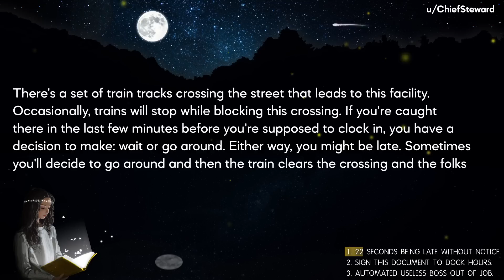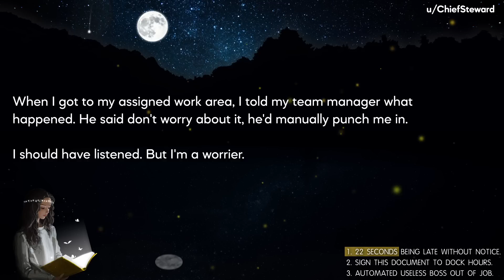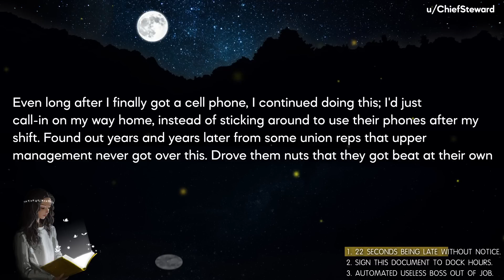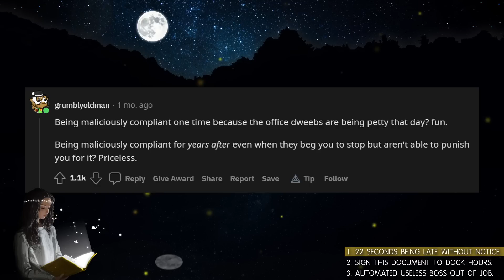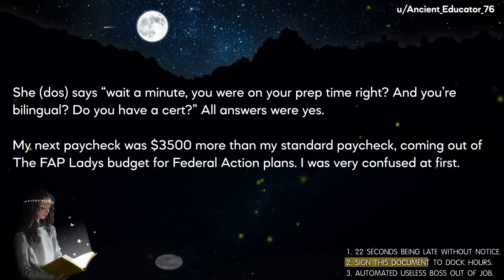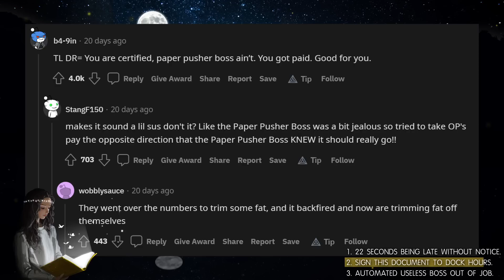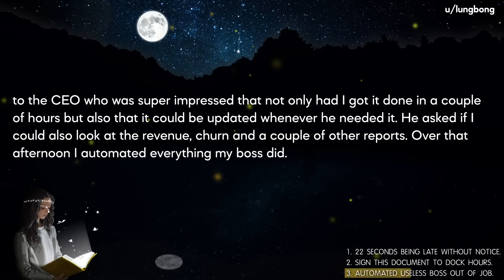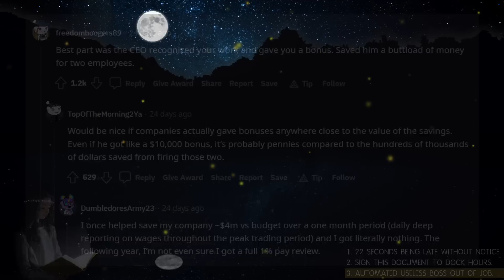Reprimand For 22 Seconds Forces Man To Call In Late Everyday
🦋Today's Stories:
Story 1: MaliciousCompliance - Discipline Me for Being 22 Seconds Late Without Notice? Got it! Won't Happen Again!
Story 2: MaliciousCompliance - Just sign this document that will dock you 11.5 hours….
Story 3: MaliciousCompliance - Automated my useless boss out of her job.

🍒Video Timestamps:
00:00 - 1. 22 seconds being late without notice.
06:26 - 2. Sign this document to dock hours.
10:26 - 3. Automated useless boss out of job.